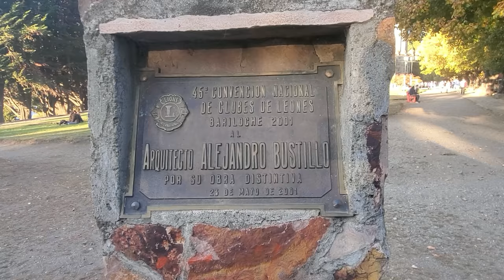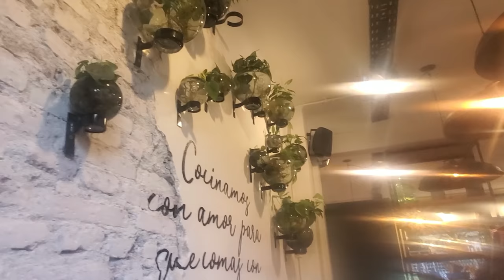¿Es VERDAD esto de BARILOCHE?